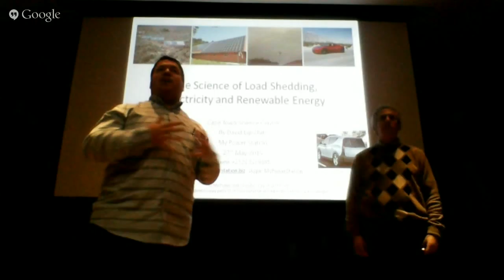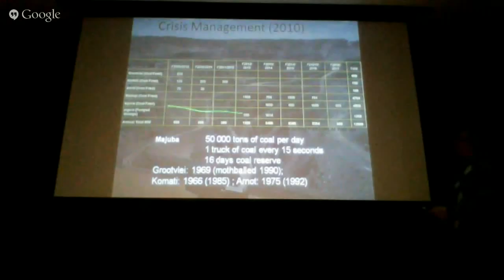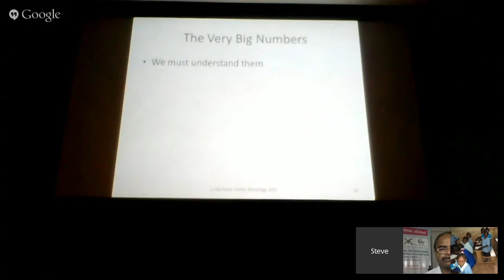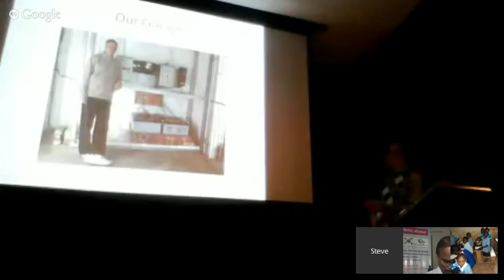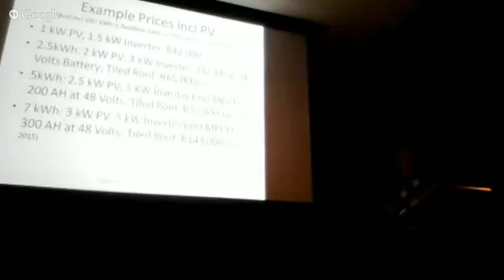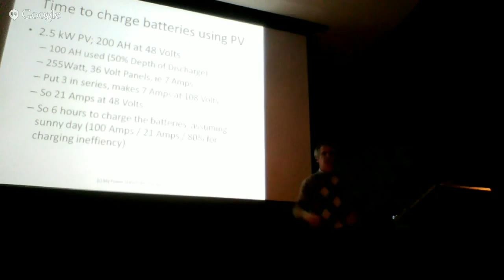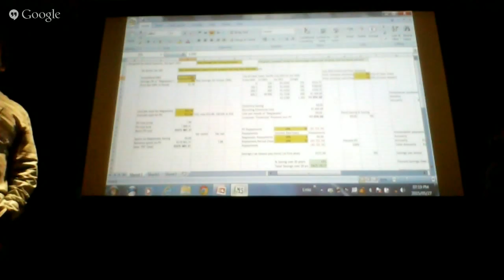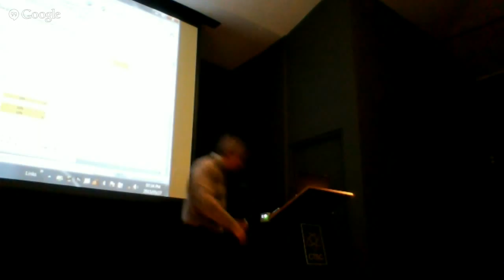Living Maths Interview with David Lipschitz 27 May 2015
Everything you want to know about loadshedding and how to protect yourself.